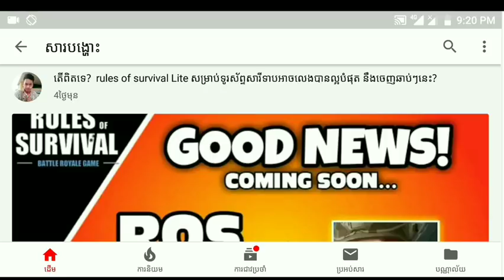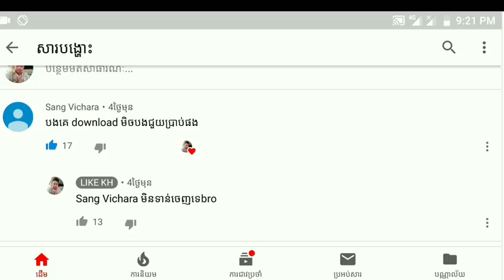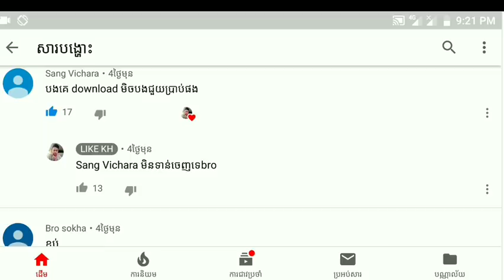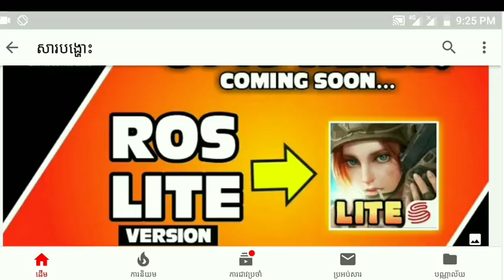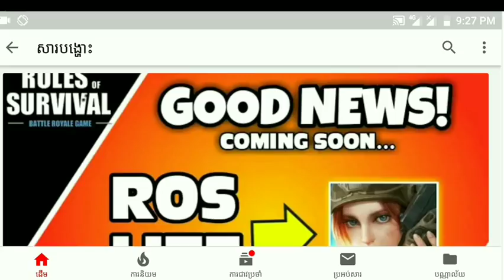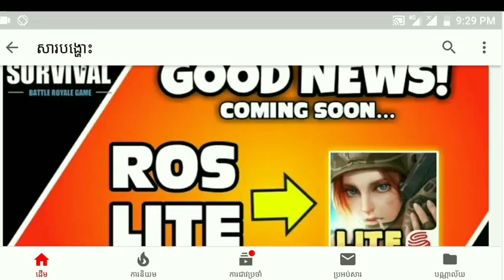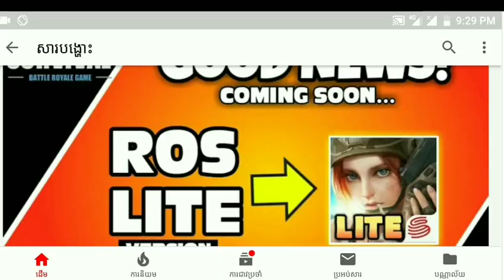ចង់លេង RULE OF SURVIVOR LITE ទេ?/Like KH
តើអ្នកទាំងអស់គ្នាចង់រកលុយកម្មវិធីខ្មែរដែលបានលុយពិតដែរទេ?

1/សូមគោរពជម្រាបសួរ🙏ទៅកាន់មិត្តភ័ក្រ្តទាំងអសគ្នា!🇰🇭
📌3/បើសិនចូលចិត្ត រាល់វីដេអូរបស់ខ្ញុំកុំភ្លេចចុចLike ផង!🇰🇭
📌4/គាំទ្រផ្ដល់កម្លាំងចិត្តខ្ញុំបាទផង កុំភ្លេចតាមដានរាល់ថ្ងៃ!🇰🇭
📌5/សង្ឃឹមថា អ្នកទាំងអស់គ្នា នៅតែគាំទ្រខ្ញុំ ជារៀងរហូត!🇰🇭
📌6/មានចម្ងល់អ្វីផ្សេងៗ សូមComment💬 ខាងក្រោម!🇰🇭
📌អរគុណអ្នកទាំងអស់គ្នា ដែលបានគាំទ្រខ្ញុំកន្លងមកនេះ ❤️

                  🔸🔹Like KH official🇰🇭